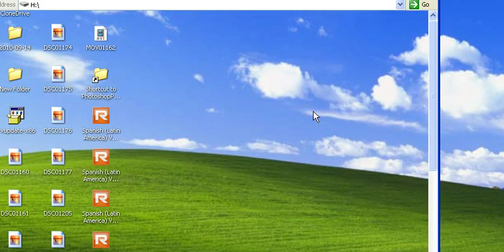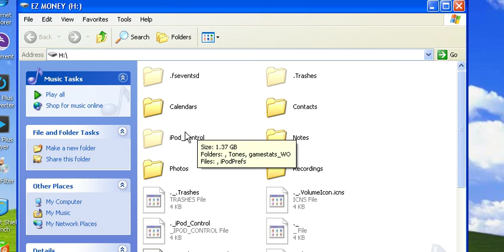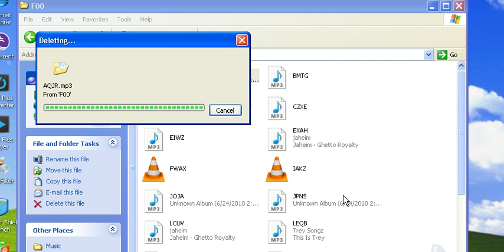Add or delete music from your iphone and ipod without itunes or any software to download.